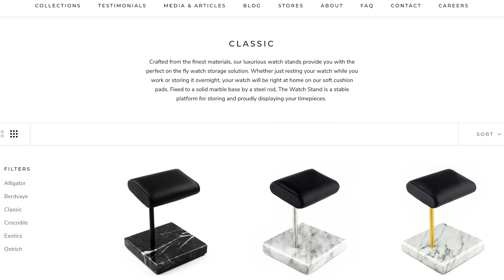Spending $5,000,000 as a Watch Dealer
This week we talk about a hypothetical $5 Million Dollar Budget Increase and break down where this new budget would be applied and how exactly we would spend $5 Million

We also go over sales and margins for the month of march and we finally talk about why we have been buying so many A. Lange & Söhne pieces!

💎 Find your next watch @luxurybazaaroffical